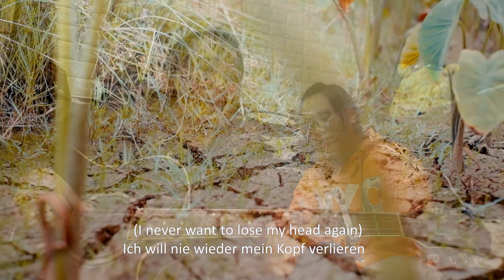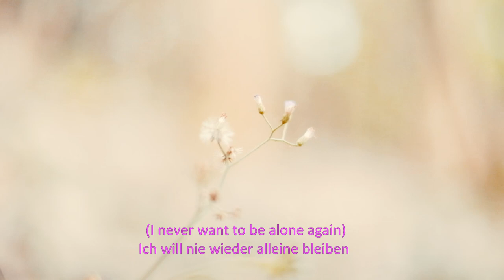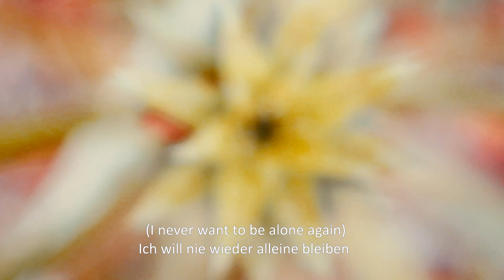Keine ist wie Du - Ria and Rose Gambala ( Gregor Meyle Acoustic Cover )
While under extended community quarantine Rose and Ria will be doing cover songs. They don't speak German but they like the melody and the message of the song so bear with them if they don't pronounce it the right way :) Thank you Gregor Meyle for allowing us to make cover of your song.